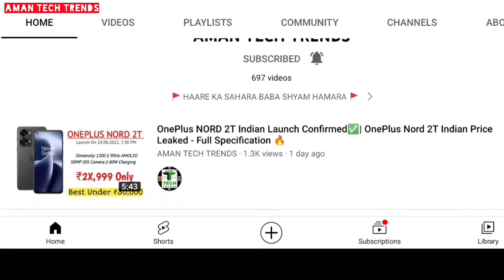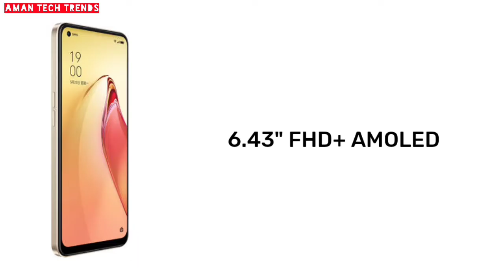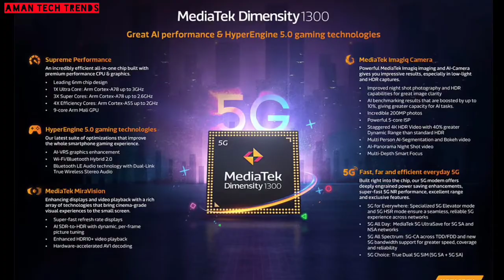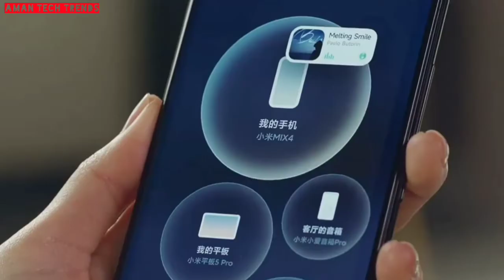OPPO RENO 8 Indian Launch Confirmed✅| Oppo Reno 8 Indian Price Leaked - Full Specifications🔥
🚩HAARE KA SAHARA KHATU SHYAM HAMARA 🚩
🚩 JAI SHREE KHATU SHYAAM JI KI 🚩

About Video: In this video I am going to tell you the Leaked Price, Specifications & Launch Date Of Oppo Reno 8 Smartphone.